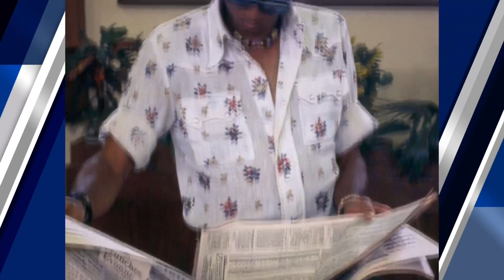Citizen Ashe - New Documentary on Arthur Ashe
A new documentary Citizen Ashe explores the enduring legacy of tennis great and humanitarian Arthur Ashe, introducing new archival photos and much more.  Ben Lyons has the story.